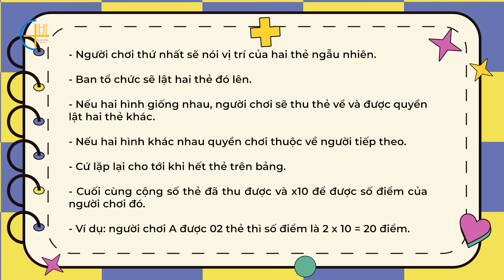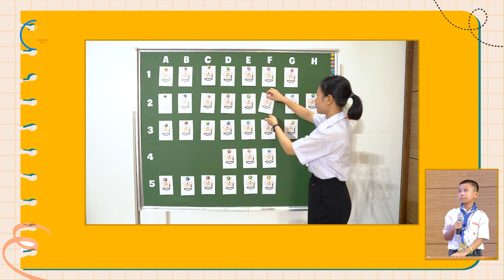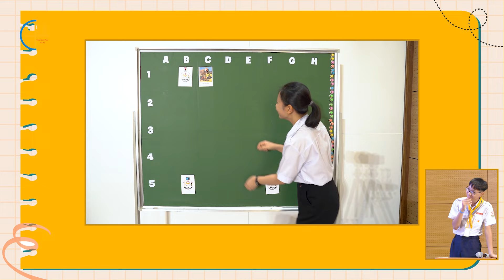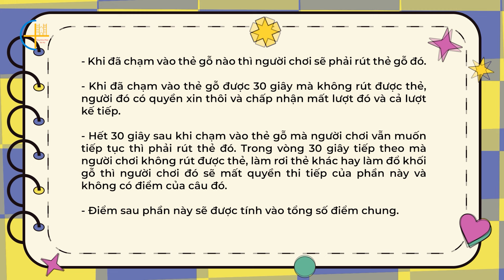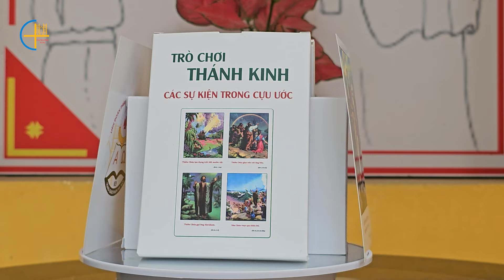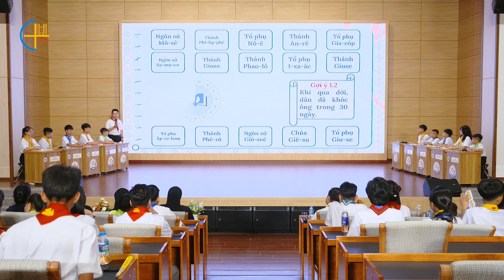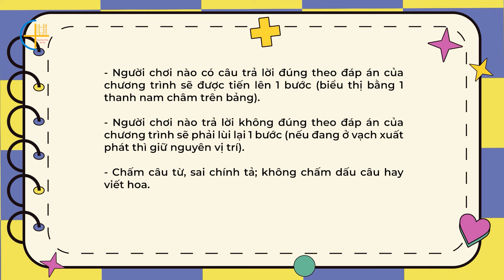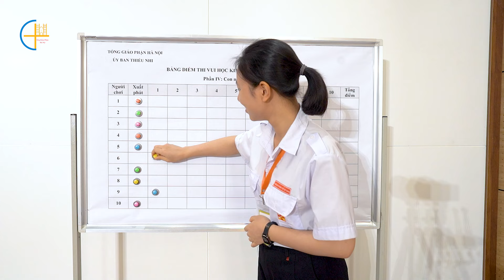Số 11 - Chương trình Vui Học Kinh Thánh 2024 | TGP Hà Nội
Số 11 với các thí sinh đến từ các Giáo xứ: Mỹ Hạ, Lưu Xá, Đại Ơn và Tân Hội.
- Địa điểm: Trung Tâm Mục Vụ TGP Hà Nội
- Thời gian phát sóng vào 19h30 thứ Năm và Chúa Nhật hàng tuần
Chương trình "Vui học Kinh Thánh" do Ban Thiếu nhi và Truyền thông TGP Hà Nội kết hợp sản xuất.